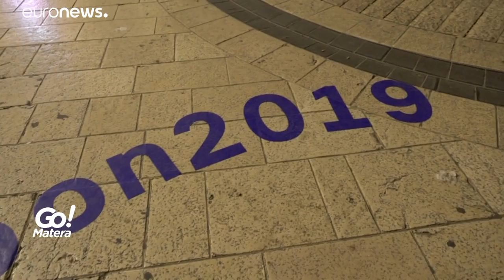Matera feiert den Jahrestag der Mondlandung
Die Europäische Kulturhauptstadt 2019 hat einen ganz besonderen Bezug zu dem historischen Ereignis.…